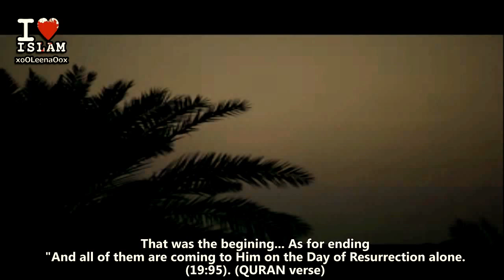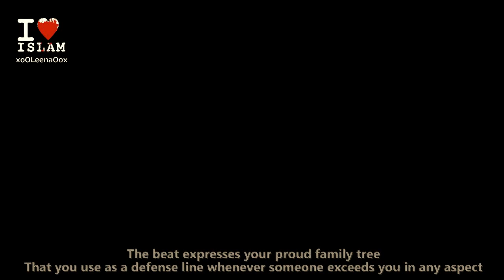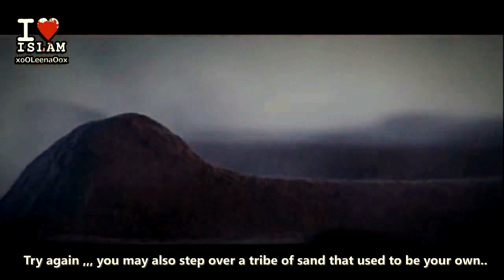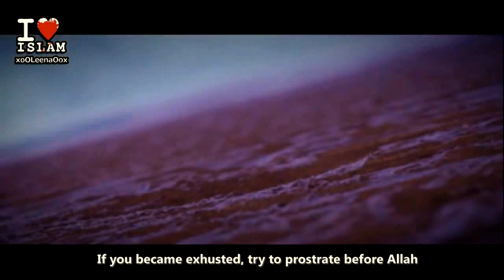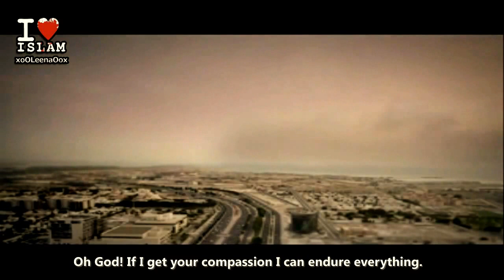"Sands Of Origin" [Short Islamic Film]